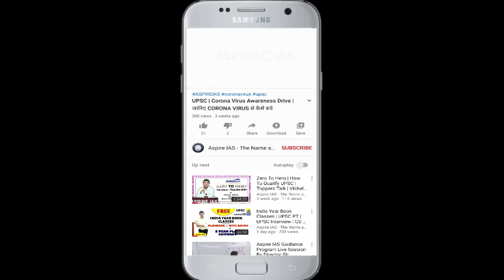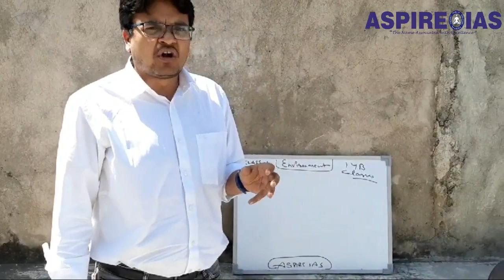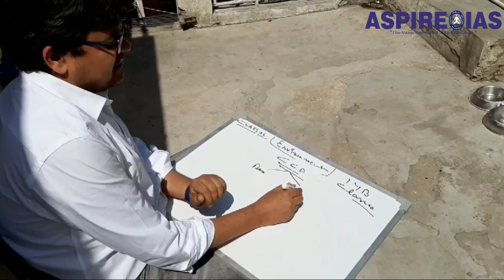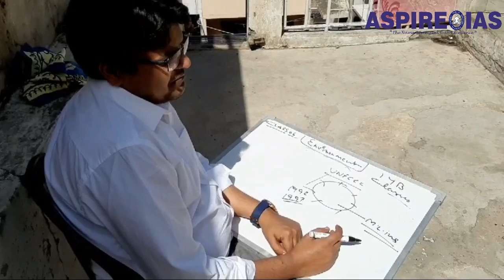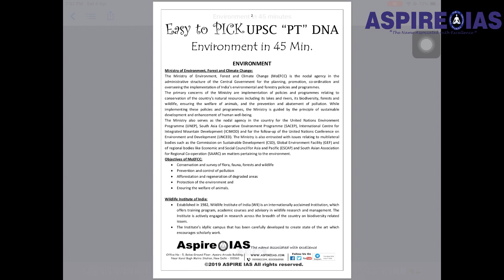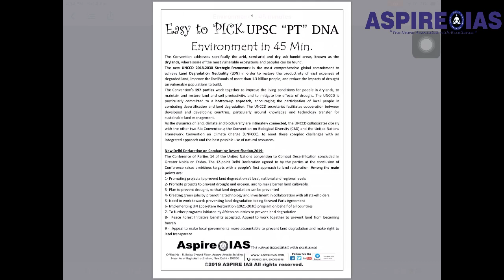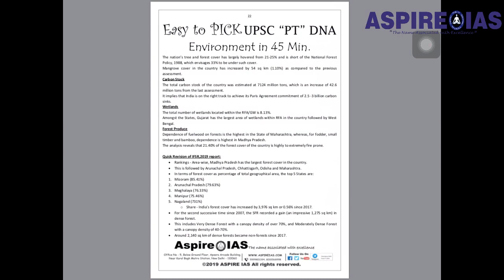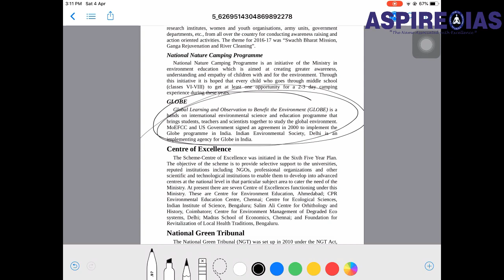India Year Book 2020| Environment-Class 06| UPSC PT-Interview-Mains-Essay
Dear Students,
Whole world is fighting against the covid-19 outbrake. We understand that this is the tough time for everyone in all perspective and we are with you Always.Here we are strarting a whole new series of INDIA YEAR BOOK initiated by Director Sir. We are trying to help you in every way. We request you to please keep doing your studies as UPSC has not declared any update regarding UPSC Prelims Exam.

Join our mapping batch online, click the link below to purchase online Mapping classes
For any Query contact 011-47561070, 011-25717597 ___________________________________________________________
Join our Mains Answer Writing batch online, click the link below to purchase online Mains Answer Writing classes

Join our Geography GS batch online, click the link below to purchase online Geography GS classes
Telegram LINK 01- FODO MAINS 2019 Telegram LINK 02- FODO PT2020